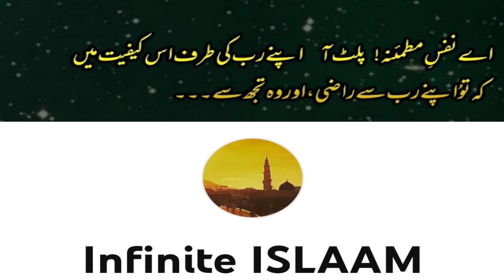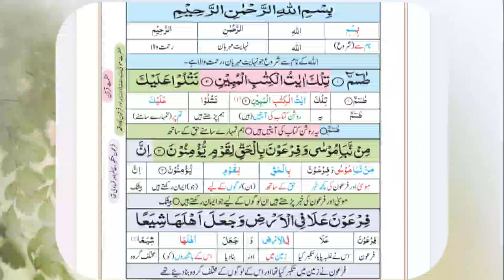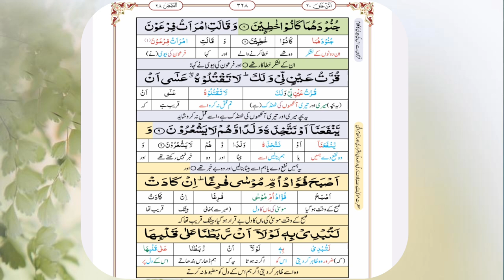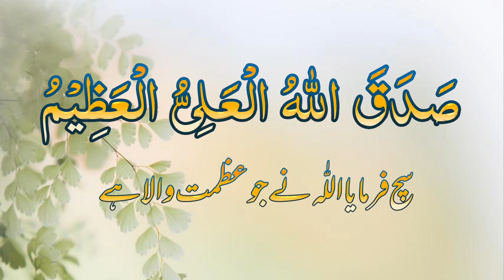Surah Al Qasas Ayat 1-13 Urdu Tarjuma or Tafseer| Surah Qasas Urdu Translation Full